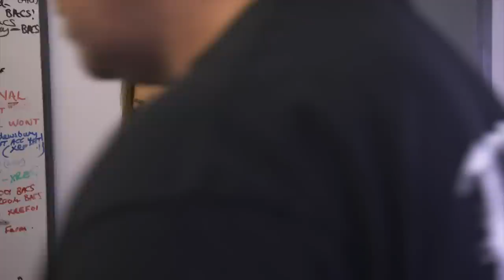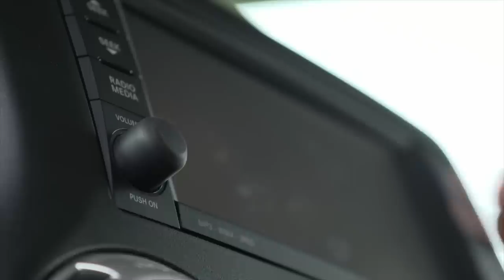Repo Recall - Concrete Yard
Featuring the one and only Repo Man - Sean James. This is a clip from our brand new hit tv show Repo Recall. Currently on Amazon Prime. It's about Sean James AKA The Repo Man and his team. If you like car repossession shows. Then this is the car repossession show for you. And if you like seeing cars get smashed up, blown up, and totally destroyed then this is defiantly the car repossession for you.

Repo Recall

Sean has a sit down and invites members of his old crew onto the couch where upon they rem-anise about old times and what they used to get up to. But like any old story things get added to and elaborated over time...